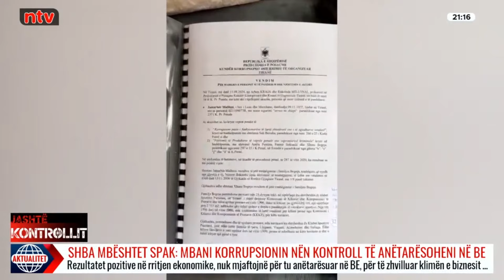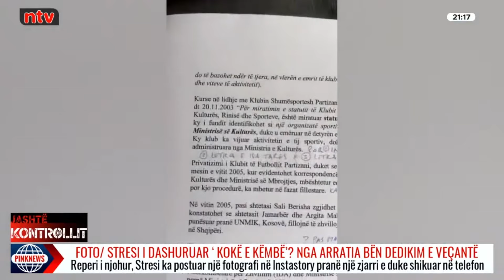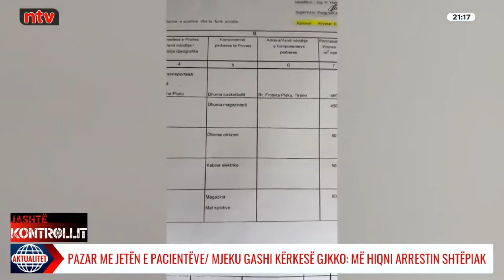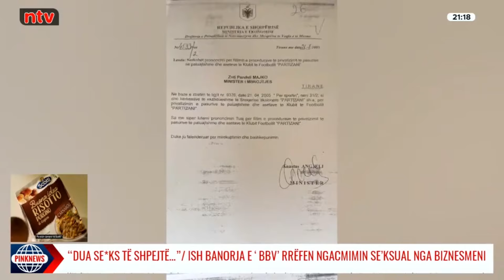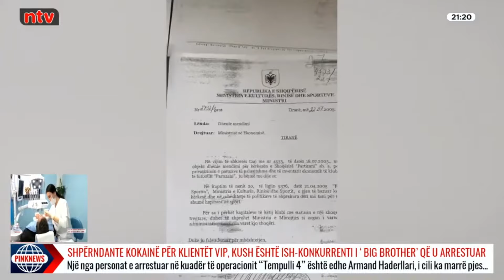DOKUMENTI BOM'BE/ Avokati plas LIVE faktin që fsheh SPAK, Malltezi 'futet live' në emision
𝐀𝐮𝐭𝐨𝐫 : NTV